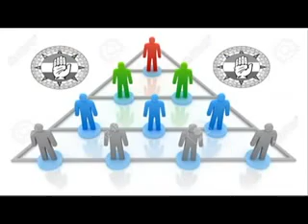Congress New Song Election Gujrat